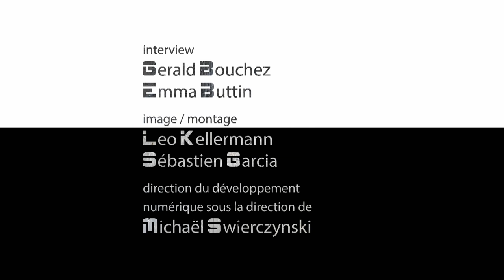Jan Kounen - Interview @ NewImages Festival 2019 (FR)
[EN] A cult film-maker, Jan Kounen has been casting his singular shadow over the world of cinema for over two decades. Unsurprisingly, he’s also one of the first French film-makers to dare venture into VR…

[FR] Cinéaste culte, Jan Kounen fait depuis plus de vingt ans planer une aura singulière sur le cinéma. Rien d’étonnant à ce qu’il soit l’un des tout premiers réalisateurs français à avoir osé s’aventurer du côté de la réalité virtuelle…